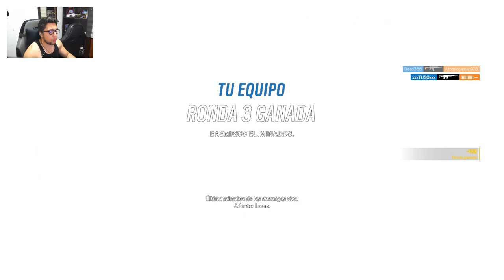Nos Llenamos de Ímpetu | Ranked Rainbow Six Siege | Gameplay Español Latino